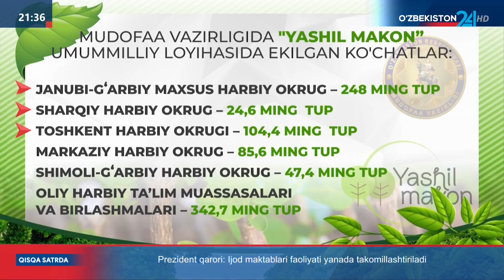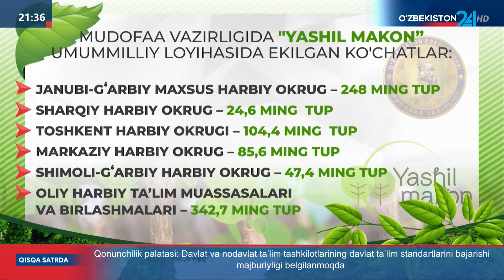«Yashil makon» loyihasi doirasida Mudofaa vazirligi tomonidan ko‘chat ekish tadbiri tashkil etildi